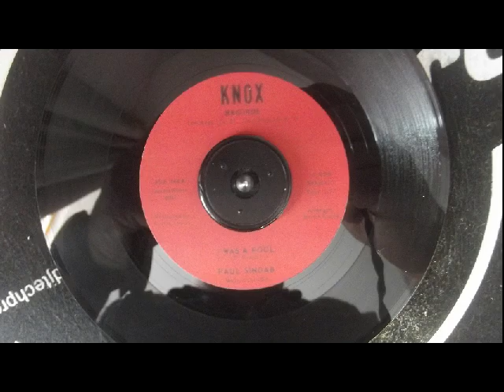paul sinbad i was a fool